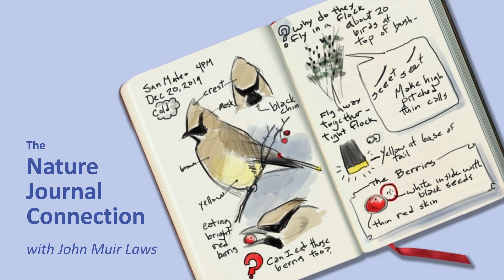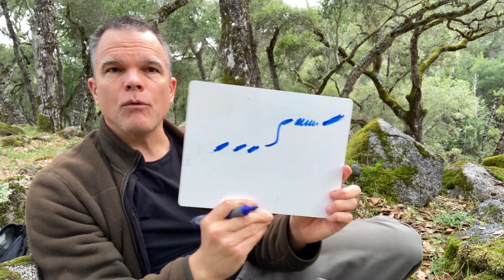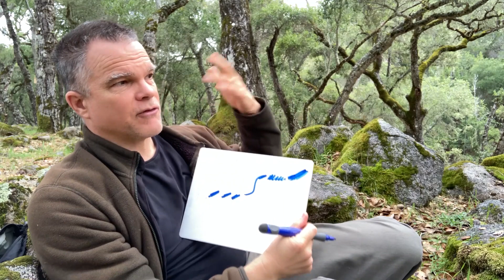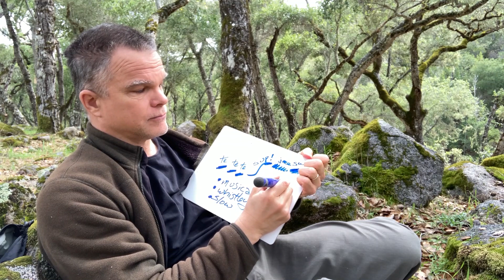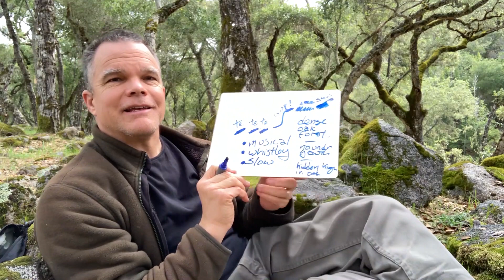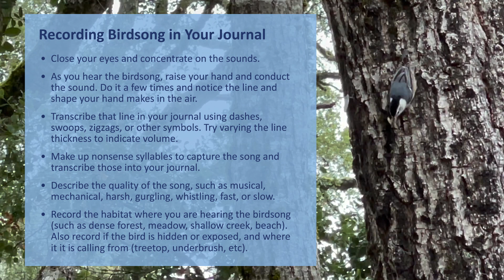The Nature Journal Connection, Episode 21, Birdsong in your Nature Journal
Listen to the birds. The forest's secrets are yours, if you can listen! (Birdsong Hiku). In this video, we explore how to listen to birdsong and transcribe it into your journal. This is the best way to learn the language of birds. You can use these same techniques to describe all the sounds you hear.

About The Nature Journal Connection Video Series
In partnership with the Children’s Creativity Museum in San Francisco I worked with a team to produce a series of 40 free,10 to15-minute recorded nature journaling workshops featuring fun and engaging activities that build the skills of a scientist, naturalist, artist, and observer. We released the first episode on October 27, 2020, and we will release one each week through July 2021. Appropriate for children of all ages as well as adults, this program connects science, language arts, math, visual arts, critical thinking, mindfulness, wonder, curiosity, and joy. For more information on this series, to see previous episodes, or to learn more about nature journaling, please